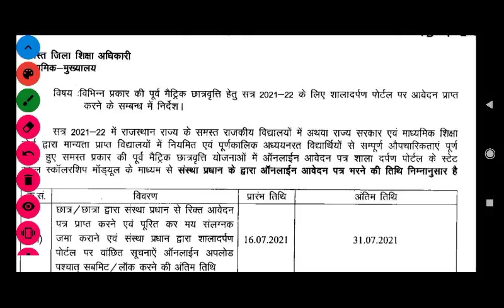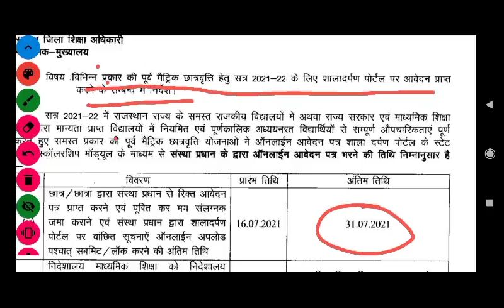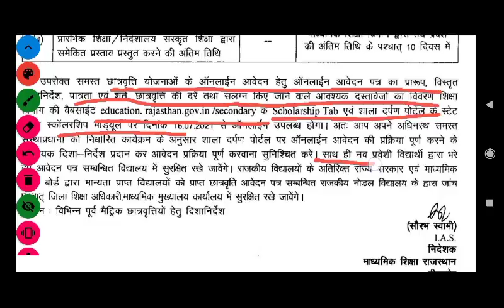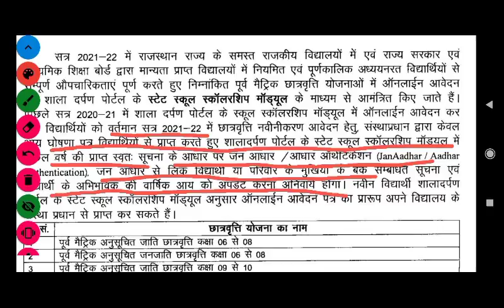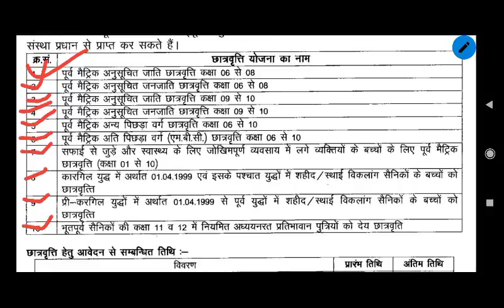pre matric scholarship 2021-22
Scholarship 2021
Pre matric scholarship 2021